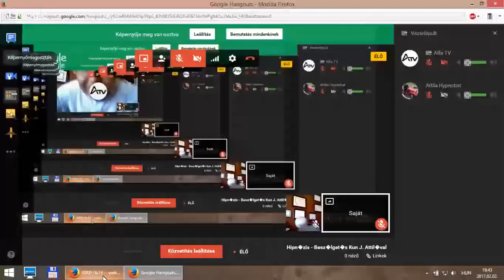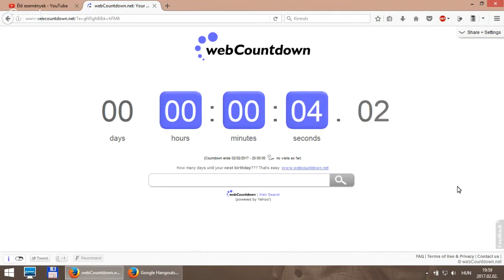Hipnózis - Beszélgetés Kun J. Attilával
Bertalan László telefonos elérhetősége: +36-70/616-8550 (Leginkább hétköznap 18-20 óra között vagyok a legjobban elérhető :) )